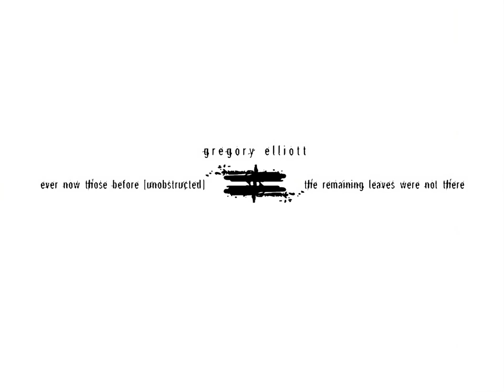Gregory Elliott - Washed Content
Artist: Gregory Elliott
Song: Washed Content
Album: Ever Now Those Before [Unobstructed] / The Remaining Leaves Were Not There
Label: IVDT
Year: 2003